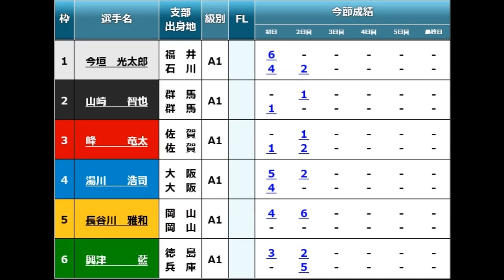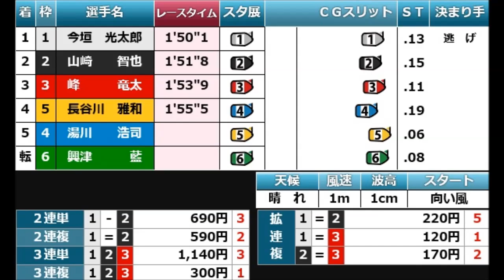【G1競艇現地】激しい転覆後、救助艇で起き上がる事が出来ない⑥興津藍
現地転覆動画一覧はこちらです↓↓
現地に出向いたときは公式が放送しない部分を補助的に撮影してます。
2020.10月児島競艇G1児島キングカップ